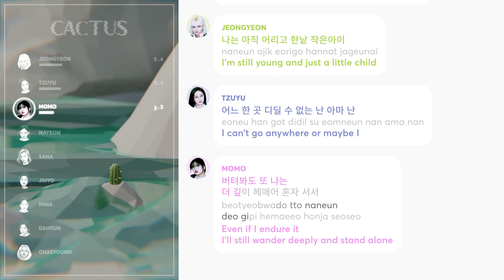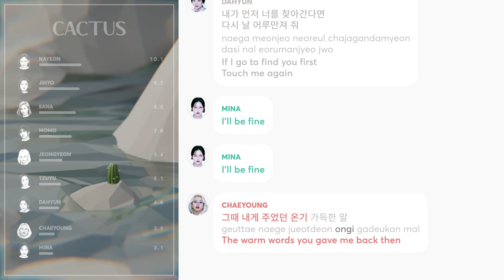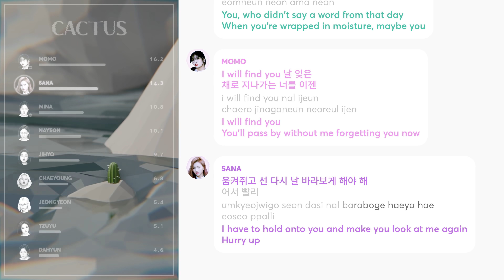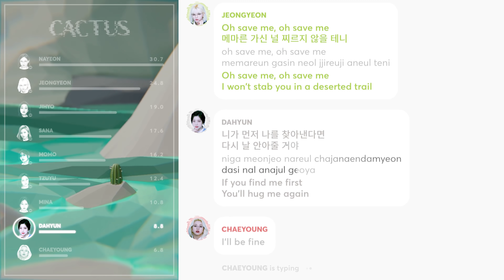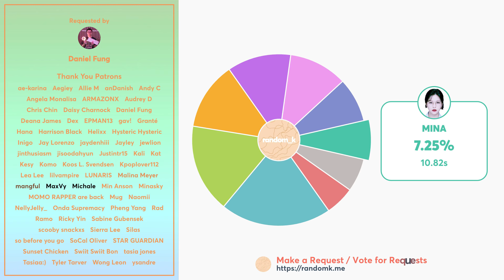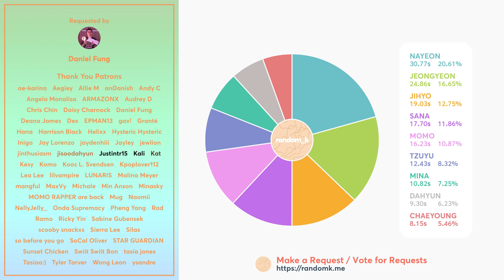TWICE - CACTUS (선인장) Line Distribution + Lyrics Karaoke PATREON REQUESTED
Line Distribution/Karaoke/Color Coded Lyrics Eng/Rom/Han/가사: TWICE - 선인장 (CACTUS)
Lyrics: genius